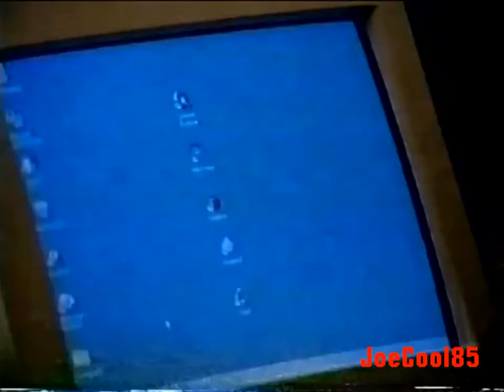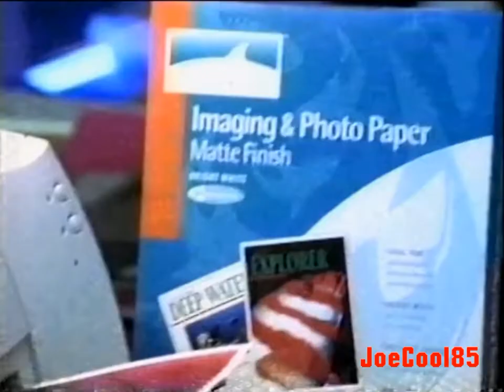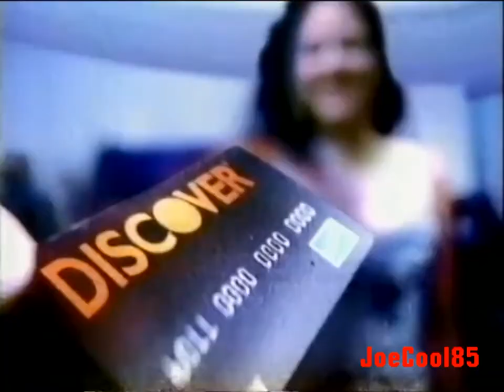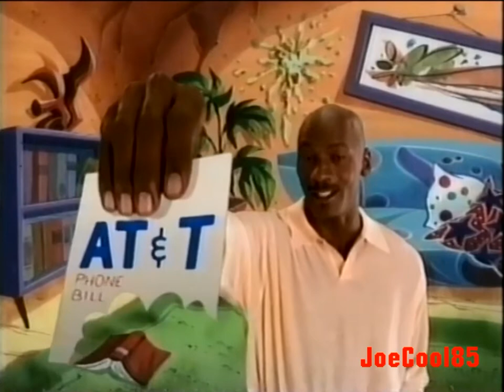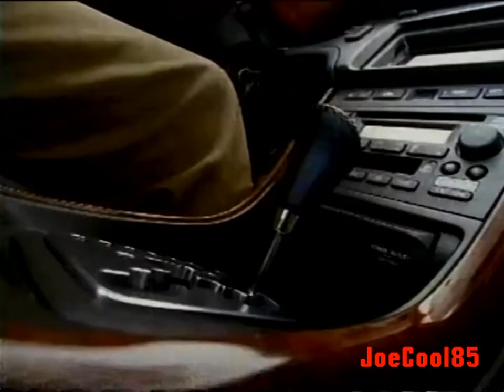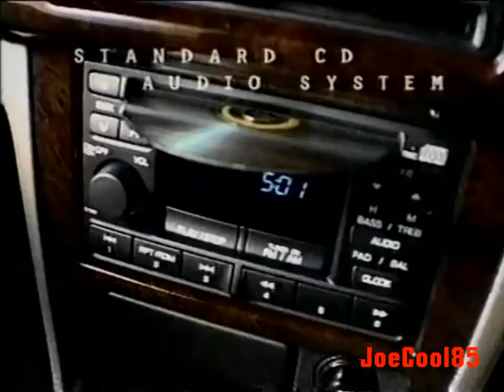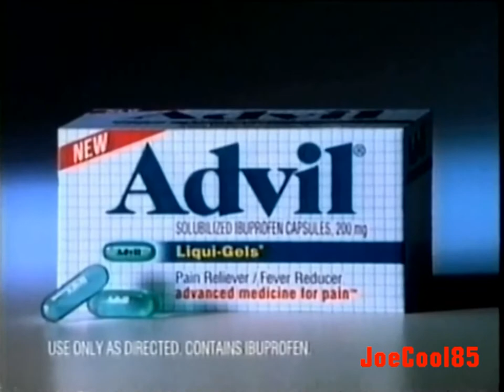FOX: October, 1998 Commercial Break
During an episode of "The X-Files".